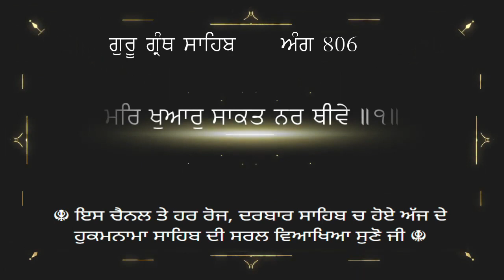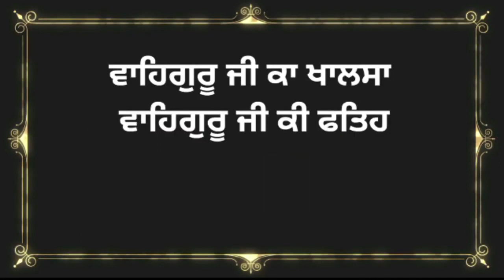15 June 2023 Hukamnama viakhya From Amritsar | Hukamnama Katha From Amritsar Today | Ang 806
ਇਸ ਵੀਡੀਓ ਵਿਚ ਅੱਜ ਸਵੇਰੇ ਦਰਬਾਰ ਸਾਹਿਬ ਅਮ੍ਰਿਤਸਰ ਤੋਂ ਹੋਏ ਹੁਕਮਨਾਮੇ ਸਾਹਿਬ ਦੀ ਵਿਆਖਿਆ ਕੀਤੀ ਹੈ। ਇਹ ਪਾਠ ਸਵੇਰੇ ਸੁਣਨ ਨਾਲ ਮਨ ਸ਼ਾਂਤ ਰਹਿੰਦਾ ਹੈ ਅਤੇ ਸੁੱਖਾਂ ਦੀ ਪ੍ਰਾਪਤੀ ਹੁੰਦੀ ਹੈ ਜੀ। ਇਹ ਵਿਆਖਿਆ ਦਾਸ ਰਣਧੀਰ ਸਿੰਘ ਜੀ ਨੇ ਕੀਤੀ ਹੈ ਜੀ। ਗੁਰਬਾਣੀ ਨੂੰ ਸਾਰੀ ਦੁਨੀਆ ਵਿਚ ਪਹੁਚਾਉਣ ਦਾ ਇਕ ਛੋਟਾ ਜੇਹਾ ਉਪਰਾਲਾ ਹੈ ਜੀ । ਅਪਣੀ ਨੇਕ ਕਮਾਈ ਸੇਵਾ ਵਿਚ ਜਰੂਰ ਪਾਓ ਜੀ , ਇਸ ਵੀਡੀਓ ਨੂੰ ਆਪਣੇ ਦੋਸਤਾਂ ਨਾਲ ਜਰੂਰ ਸਾਂਝਾ ਕਰੋ ਜੀ। ਗੁਰਬਾਣੀ ਪੜ੍ਹਦਿਆਂ , ਪਾਠ ਕਰਦਿਆਂ ਜਾਂ ਕਥਾ ਕਰਦਿਆਂ ਹੋਈਆਂ ਗ਼ਲਤੀਆਂ ਅਤੇ ਭੁੱਲ ਚੁੱਕ ਲਈ ਦਾਸ ਮਾਫੀ ਮੰਗਦਾ ਹੈ ਜੀ। ਵਾਹਿਗੁਰੂ ਜੀ ਸਾਰਿਆਂ ਨੂੰ ਸ਼ੁੱਧ ਅਤੇ ਸਾਫ਼ ਬਾਣੀ ਪੜਨ ਦੀ ਸੋਝੀ ਬਖਸ਼ਣ ਜੀ। ਕੋਈ ਭੀ ਸੁਜਾਵ ਦੇਣ ਲਈ ਤੁਸੀਂ ਵੀਡੀਓ ਦੇ ਨੀਚੇ ਕੰਮੈਂਟ ਕਰ ਸਕਦੇ ਹੋ ਜੀ। ਧੰਨਵਾਦ

aj da hukamnama golden temple in punjabi | KathaManjiSahib ManjiSahibDiwanHaal ManjiSahibKathaLive mukhwak HukamnamaViakhya daliyhukamnama | Live Hukamnama Katha Manji Sahib From Harmandir Sahib Sri Amritsar